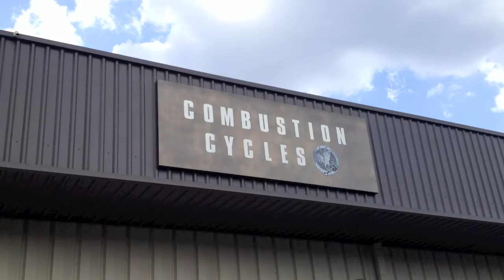BCBestBuddy Additional Points Opportunity - Combustion Cycles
We paid a visit to Combustion Cycles in Durham to have a look at the many color options available to the winner of the Best Buddy Contest. The biggest challenge: figuring out which one you will choose!